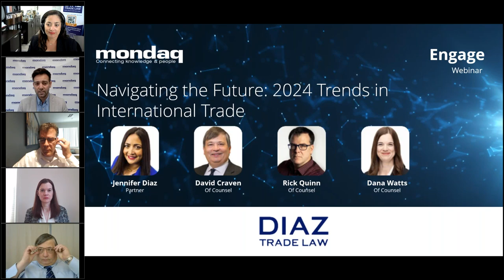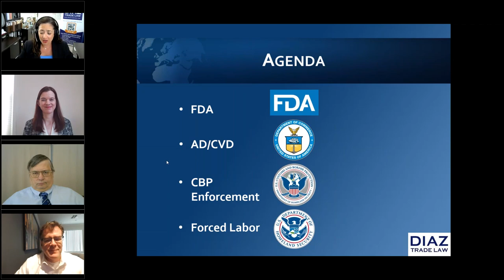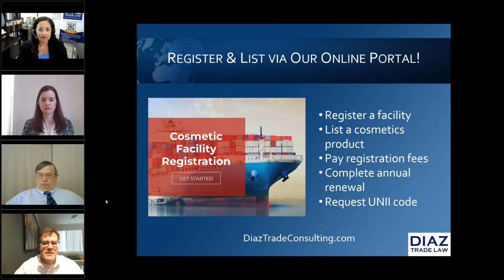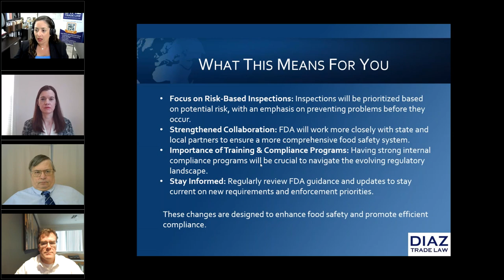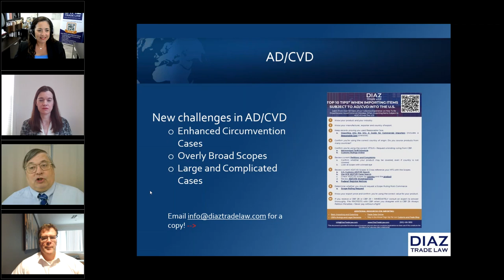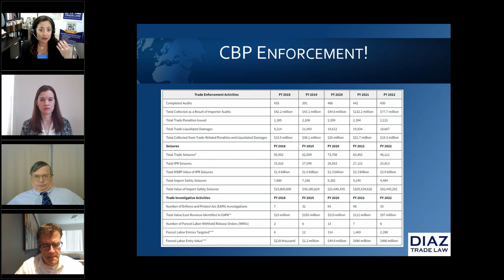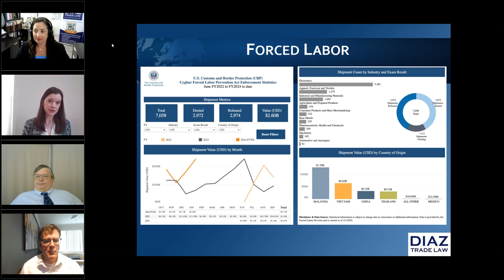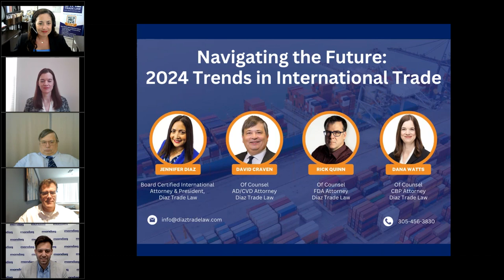Webinar: Navigating The Future: 2024 Trends In International Trade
Embark on a journey into the evolving landscape of customs and trade law during our webinar, "Navigating the Future: 2024 Trends in International Trade." During this webinar, we will delve into the key developments and emerging patterns that are shaping the world of international trade in the year 2024 and beyond.

We will discuss:

FDA:
- How the FDA will enforce new requirements under the Modernization of Cosmetics Regulations Act (MoCRA);
- Updates on MoCRA;
- Crystal ball: the future of regulatory oversight of food.

AD/CVD:
- How importers should prepare for the continued increase in cases, uncertain environment, and shifting supply chains.

Import/Export Enforcement:
- Penalties for double invoicing schemes;
- E-commerce updates;
- The latest word in Section 301 and Section 232 tariffs.

Forced Labour:
- Increase in targeted products and sectors;
- Litigation over entities being placed on the Entity List;
- What your company should do now to prepare for a detention.

To view this webinar and read other content from the panel please

0:00 - Introduction
3:37 - Agenda
6:38 - What Is Required Now Under The New MoCRA Laws
14:16 - MoCRA Statutory Dates
15:34 - Register & List Via Our Online Portal
16:48 - FDA Announces Transformation Of Human Foods Program & ORA
20:05 - What This Means For You
22:25 - AD/CVD
37:58 - CBP Trade Statistics
42:21 - CBP Enforcement
44:26 - New CBP Dashboards
46:44 - Forced Labor
55:47 - CBP Trade Statistics (Cont.)
57:54 - Outro